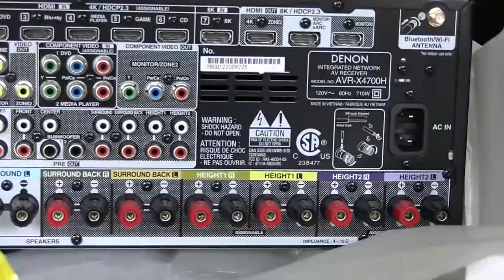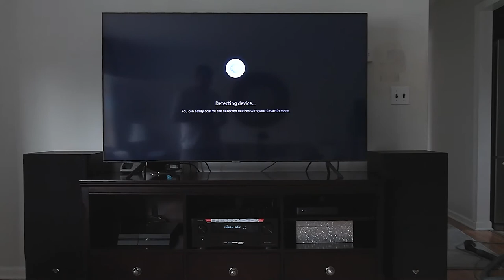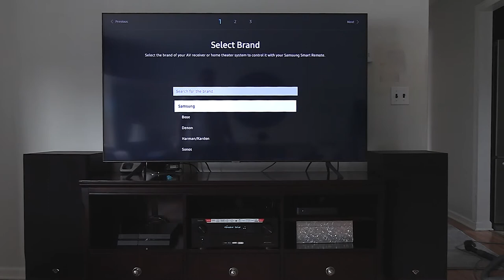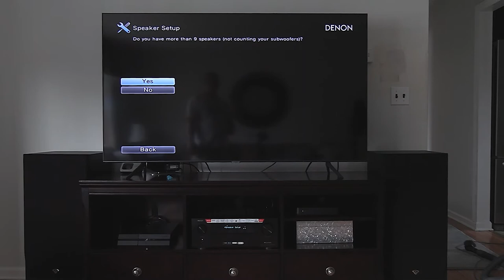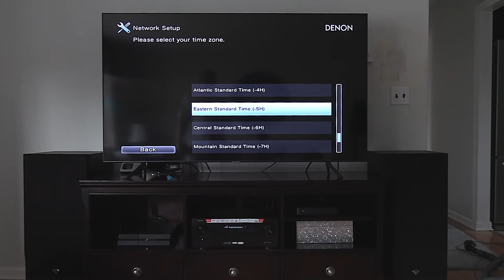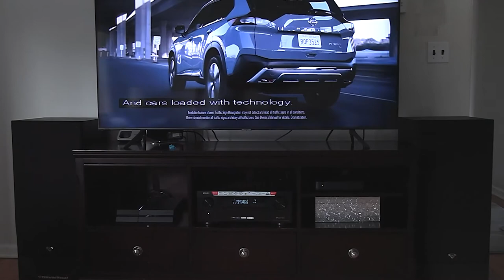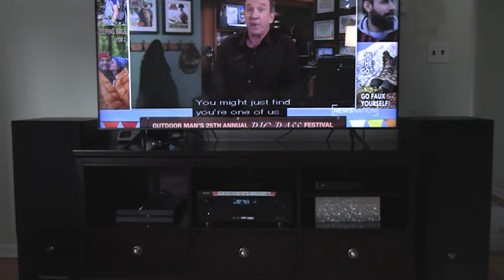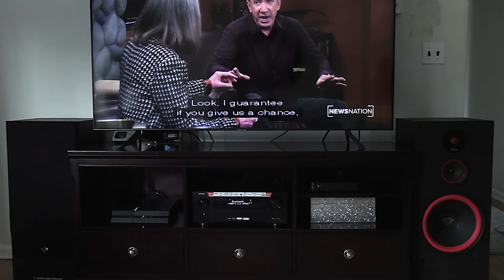DENON AVR-X4700H & CERWIN VEGA SL12's setup and first listen.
We open and assemble the Denon receiver and SL12's floor speakers and listen to it for the first time.